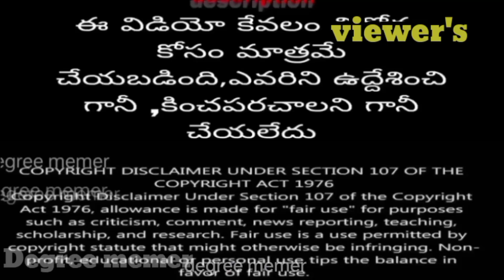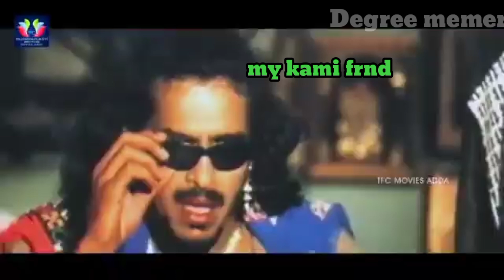Ammaila famous reels trolling ll okoti oko diamond bayya 💎